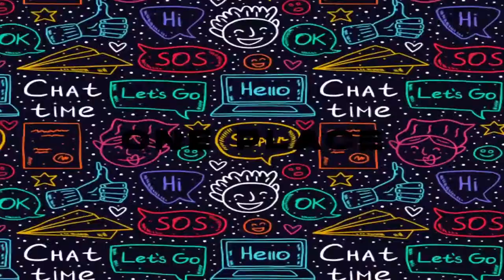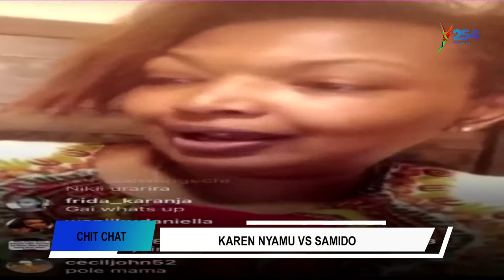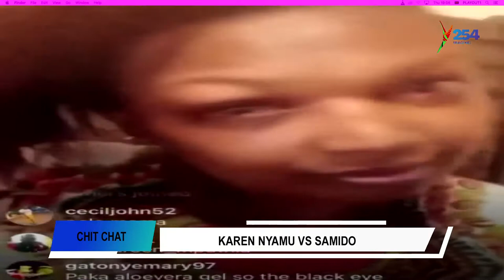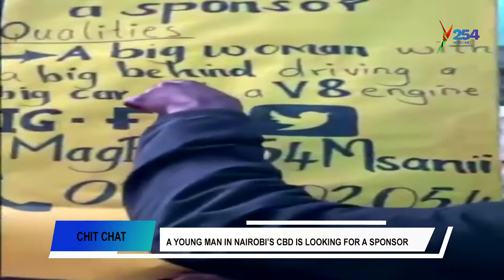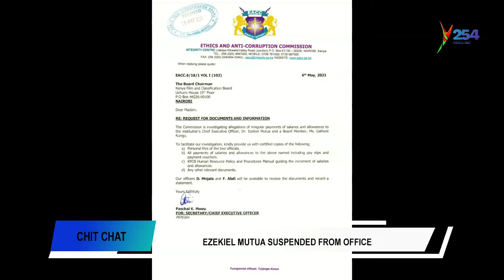MARRIAGE PROPOSAL BARS SET HIGH